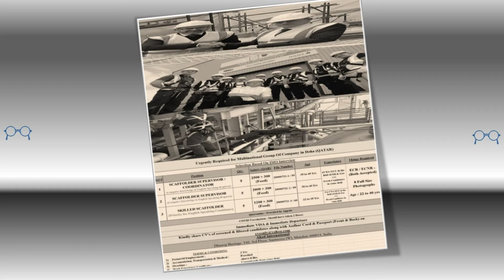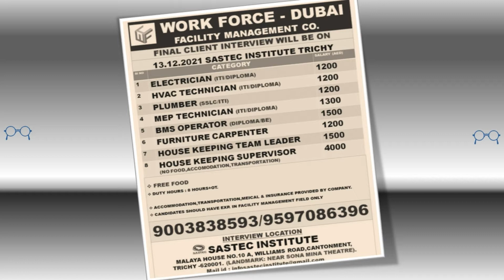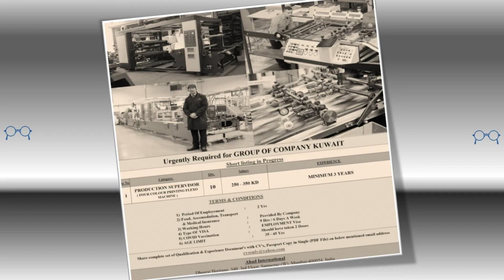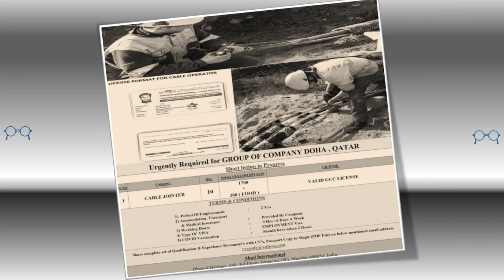GULF JOBS 2021 | 12-12-2021 | LATEST GULF JOB VACANCY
SAFETY OFFICER JOBS IN GULF, ELECTRICAL SUPERVISOR JOBS IN GULF, ELECTRICAL ENGINEERING JOBS IN GULF, MOBILE CRANE OPERATOR JOBS IN GULF, AUTOCAD JOB IN GULF, ELECTRICIAN JOB IN GULF, NURSES JOB VACANCY IN GULF, ACCOUNTANT JOBS IN GULF, PIPING DESIGNER JOBS IN GULF,FIRE AND SAFETY JOBS IN GULF, MEDICAL CODING JOBS IN GULF, HVAC ENGINEER JOBS IN GULF, SAFETY ENGINEER JOBS IN GULF, AUTOCAD DRAFTSMAN JOBS IN GULF, WELDING INSPECTOR JOBS IN GULF, PLC SCADA JOBS IN GULF, LAND SURVEYOR JOBS IN GULF, CIVIL FOREMAN JOBS IN GULF, WELDER JOBS IN GULF, CCTV TECHNICIAN JOBS IN GULF, INSTRUMENT TECHNICIAN JOBS IN GULF, CIVIL ENGINEERING JOBS IN GULF, ELECTRONICS TECHNICIAN JOBS IN GULF, ELECTRONICS ENGINEERING  JOBS IN GULF, DOCUMENT CONTROLLER JOBS IN GULF, STORE KEEPER JOBS IN GULF, MECHANICAL ENGINEERING  JOBS IN GULF, TEACHING JOBS IN GULF, PIPING ENGINEER JOBS IN GULF.LIVE JOBS,JOB POCKET,C DREAM, BATTLE FOR JOB MALAYALAM, SREEVIDHYA SANTHOSH,JOBS IN KERALA MALAYALAM, JOBS WORLD WIDE,ASWATHY VISHAL,AMMUS TALKS, TN JOBS ZONE,PRAVEEN SUNDARAM ACADEMY, JOBS 7, GADJETS TAMILA,KING KEPLER NETWORK, JOBS TAMILA, TAMIL TECH, BEST GLOBAL JOBS, JOBS WORLD, रोजगार के अवसर, Sarkari Today News, JobLagi, Abhishek Anand-Learn And Earn, Dubai Info Tech, Ranjeet Digital, Job valley, sanjiv kumar, Way to Success, Quick Support, Gaurav Chaudhary
JERRY VARGHESE GULF JOBS, RK INTERNATIONAL GULF JOBS, GHEEWALA GULF JOBS, ASIA POWER GULF JOBS, ASSIGNMENT ABROAD TIMES GULF JOBS, AMBE INTERNATIONAL GULF JOBS, SEAGULL INTERNATIONAL GULF JOBS, INDMAN CONSULTANTS GULF JOBS.